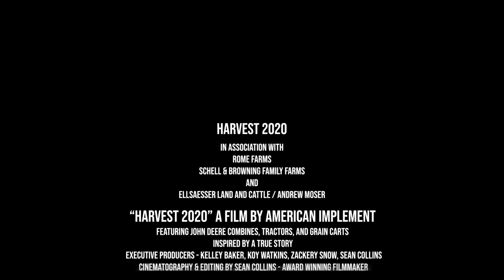WHEAT HARVEST - Drone Footage of the 2020 Wheat Harvest in Western Kansas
It's that time of year!  We here at American Implement are proud to support our producers during this busy time of year.  This is how we keep the world healthy!  Enjoy a view from the top!